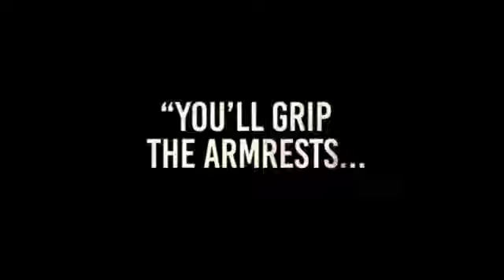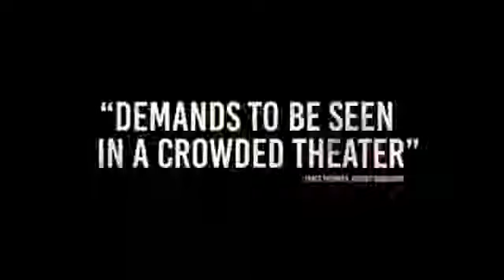US Box Office Track-Down (May-1-2018)